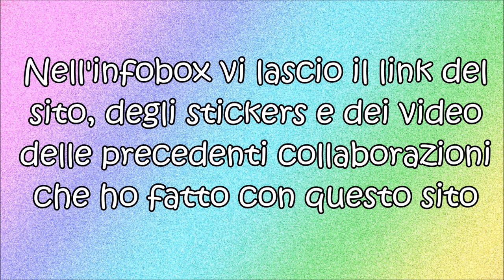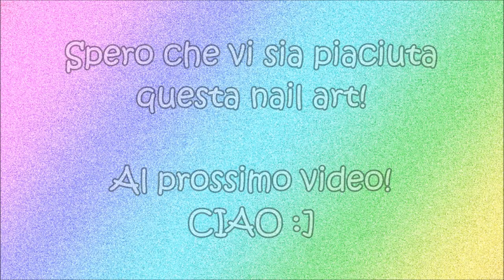Unicorn Nail Art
Smalti che ho utilizzato:
- Smalto bianco SINFUL COLOR N.101
- Smalto rosa KALEIDOSCOPE "I'm Bright" N.04
- Smalto viola EASY PARIS N.19
- Smalto celeste KALEIDOSCOPE "I'm Bright" N.03
- Smalto verde WYCON N.602
- Smalto giallo KALEIDOSCOPE "I'm Bright" N.01
- Smalto ocra KALEIDOSCOPE "I'm Bright" N.08
- Smalto microglitter holografici WYCON N.21
- Smalto glitter holografici WYCON N.25
-Top Coat ad asciugatura rapida CLAIRE'S Gel Effect

-BASE PEEL OFF BORN PRETTY STORE